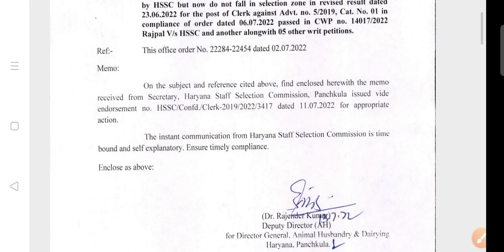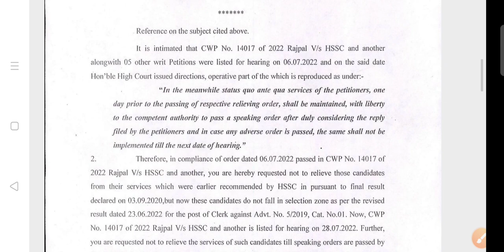HSSC Clerk Bharti Stay News Today|HSSC Clerk revised Result News|Clerk new joining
HSSC Clerk Bharti Court Case Hearing Today,
hssc Clerk Revised Result News Today,
hssc Clerk Bharti Court Stay today,
stay on hssc clerk bharti 5/2019,
HSSC Clerk Bharti Stay News Today,
HSSC Clerk News,
HSSC Clerk revised Result News,
hssc Clerk new joining kab hongi,